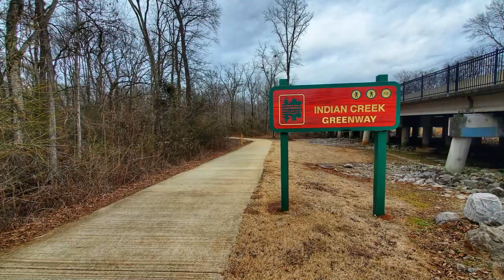2023-01-07 Indian Creek Greenway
Nice hike along the Indian Creek Greenway in Madison, Alabama.  Plenty of water flowing this time of year.

Photos and video taken with Samsung Galaxy S10
Video slideshow made with Vlogit and Filmora

Every achievement starts with a dreamer. If there are no dreams, there are no goals. If there are no goals, there is no achievement. If some circumstances prevent us from reaching our goals, then we just need take a deep breath and start over.